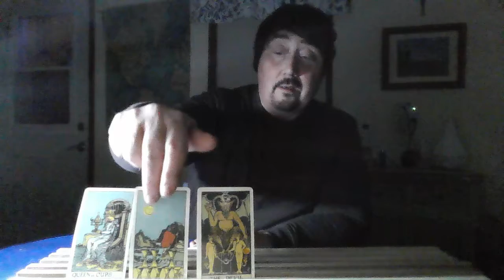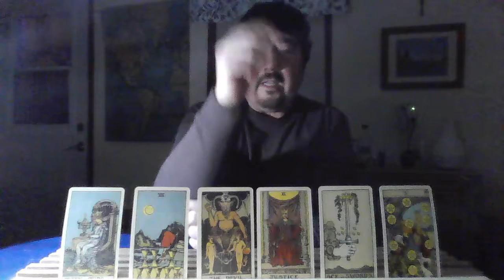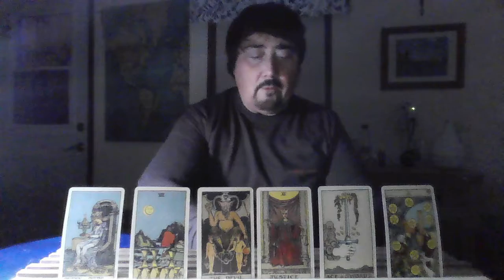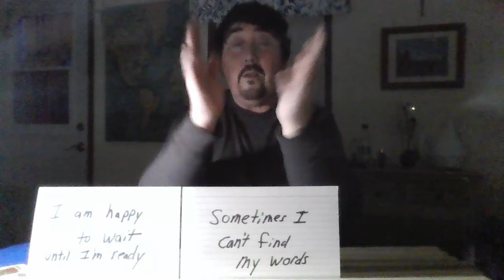Aquarius: They are so fine and they are very shy!!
Aquarius: General and love reading.